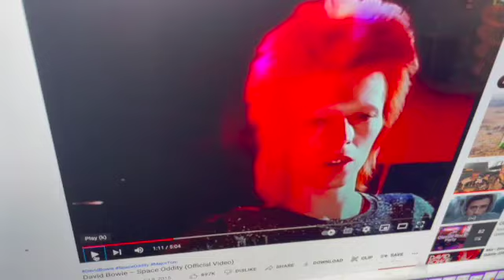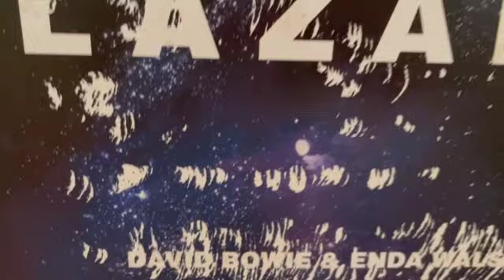DAVID BOWIE "SPACE ODDITY" COVER BY SAMSON STOCK -- michaelAstock.com